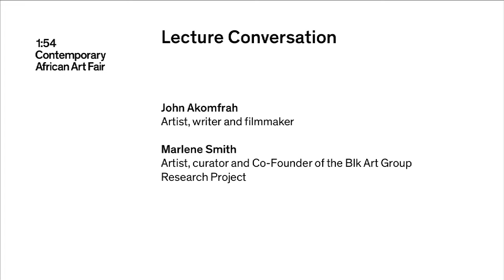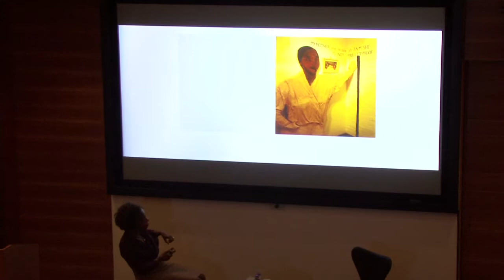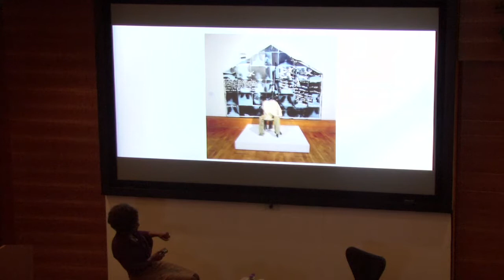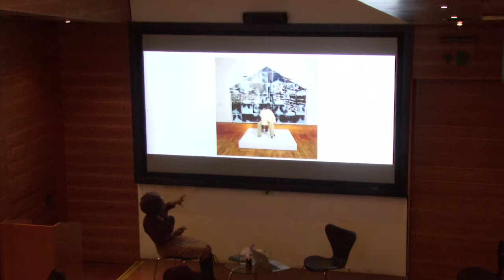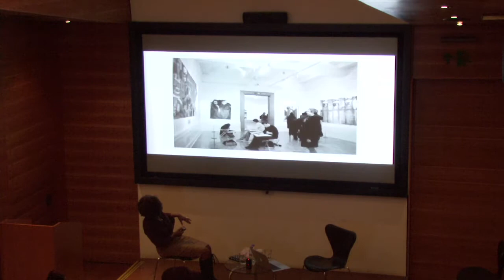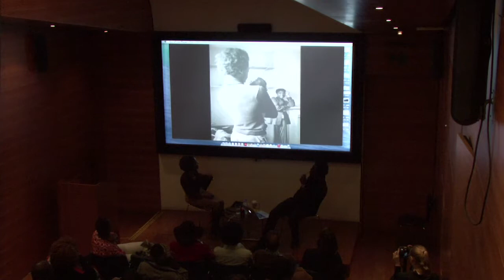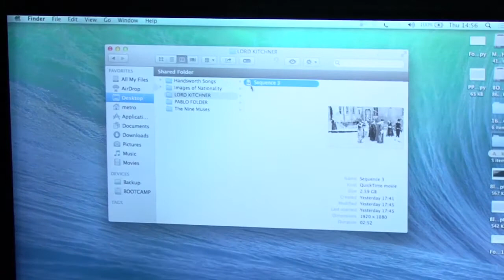1:54 FORUM 2014: John Akomfrah in Discussion with Marlene Smith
1:54 Forum 2014
Thursday, 16 October 2014: Lecture Conversation

Artist, writer and filmmaker John Akomfrah in discussion with artist, curator and co-founder of the Blk Art Group Research Project Marlene Smith on the legacy of the Blk Art Group today.